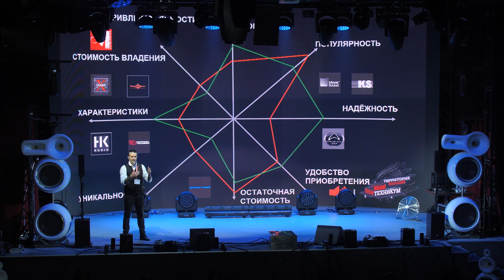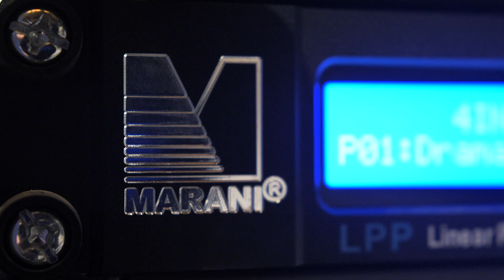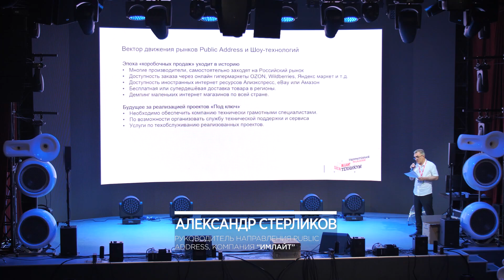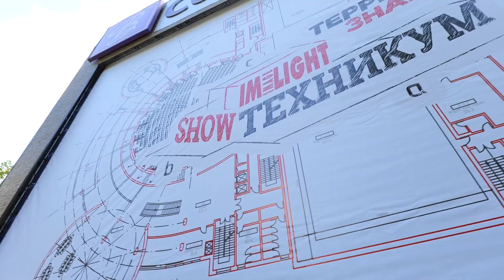"Имлайт-Шоутехникум": Дилерский семинар. День второй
Второй лекционный день VII Встречи дилеров  прошел под хэштэгом: рынок pro sound, версия 20.21. От новых технологий звукоусиления к технологиям продаж. Как жить и продавать в эпоху перемен?

На главной площадке "Имлайт-Шоутехникум" с утра до вечера работал департамент звуковых технологий в лице Олега Трусова. Производители, бренды, технические нюансы по каждой конкретной марке. Настоящий профессионал НК-audio, высокая цифры MARANI, физика и искусство PEQUOD, новая мифология Wharfedale Pro. Только новое в ассортименте «Имлайт» + работа над ошибками.